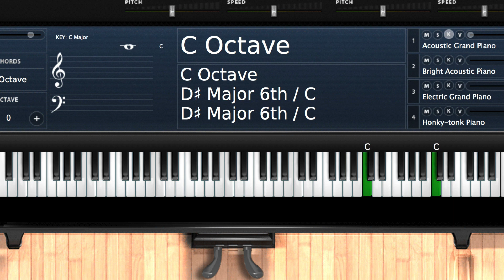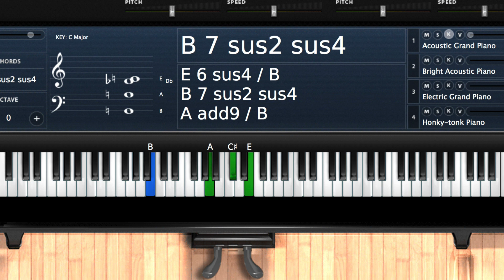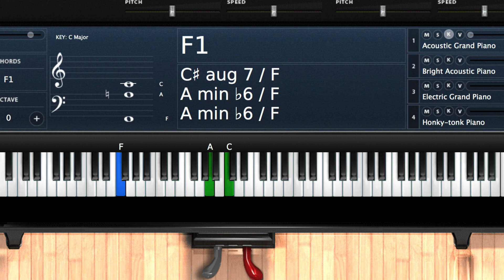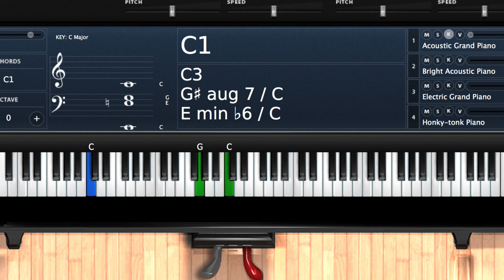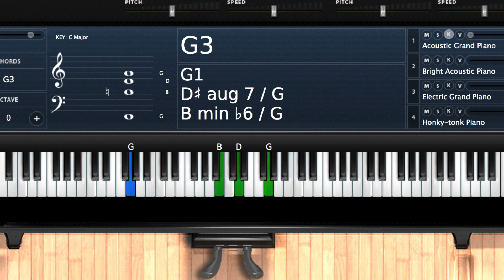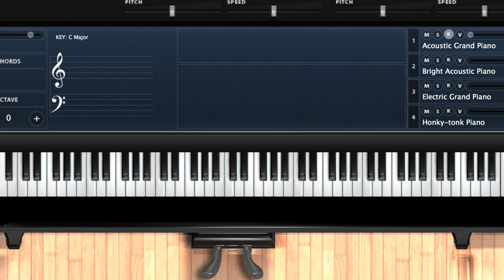[CCM 반주 / 연습 실황 / 리듬] 이미경학생님을 위한 예수 사랑해요 3화음 4비트 주법과 8비트 아르페지오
열정 하나로 전주에서 매주오시는 이미경 학생 어머님께서 허리를 다치셔서 ㅠㅠ
당분간 온라인으로 하자고 제안을 하셔서 올립니다.
비싼 렛슨비를 내시는데 이렇게 올리면 다른 초보자들에게도 도움이 될 것같아서 올립니다. 음악은 나누는 거니깐요.

유튜브로 존댓말. 진짜 어색하다 ㅠㅠ 외로울땐? 구독버튼